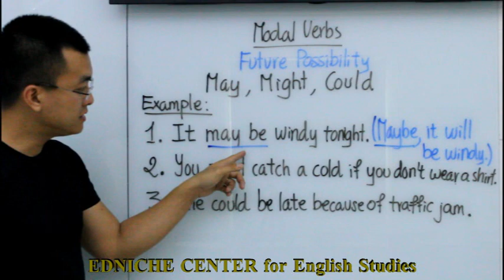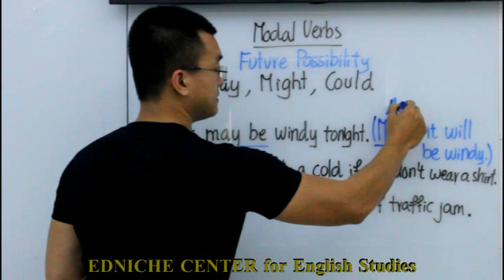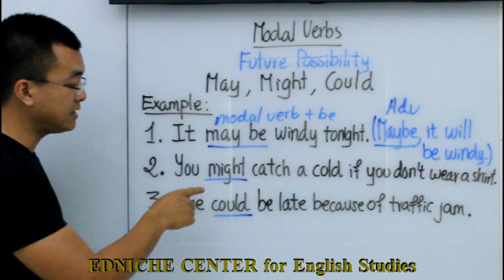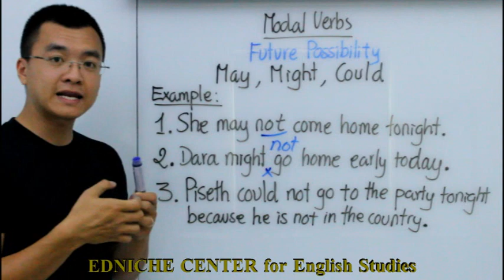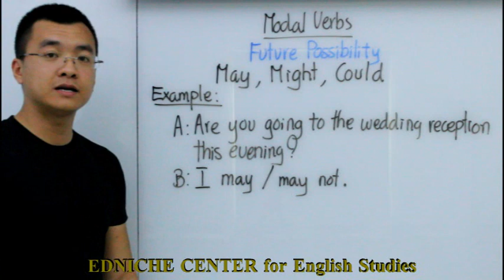Cambodians Learn English in Khmer | រៀនវេយ្យាករណ៍ Modal Verbs Possibility May Might Could